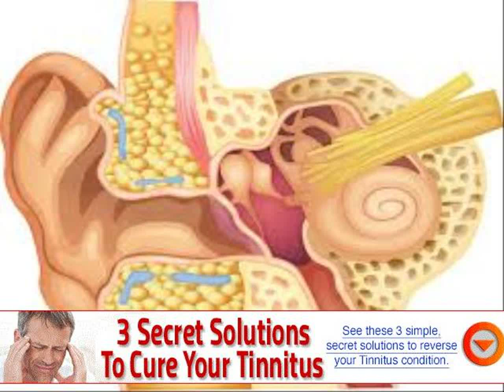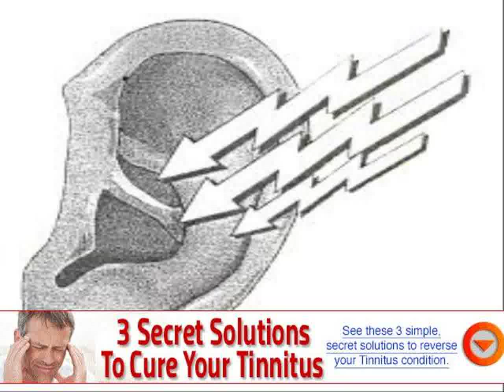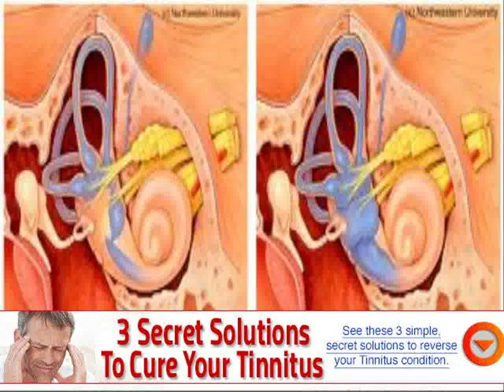vertigo and tinnitus causes